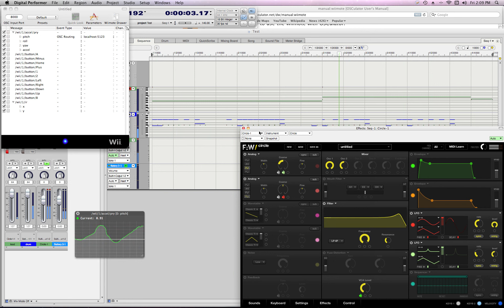Wiimote Wobble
Using a wiimote, OSCulator, and Circle to wobble mah bass.